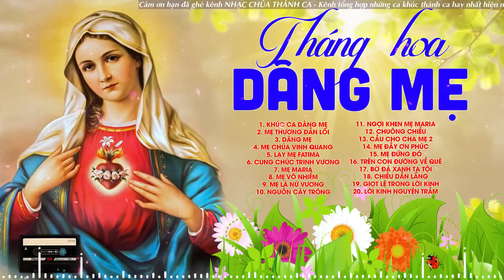KHÚC CA DÂNG MẸ - Tuyệt Đỉnh Thánh Ca Dâng Mẹ Maria Cực Hay Nghe Không Bao Giờ Chán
00:00:00 1. Khúc ca dâng Mẹ
00:04:58 2. Mẹ thương dẫn lối
00:09:58 3. Dâng Mẹ
00:14:23 4. Mẹ Chúa vinh quang
00:18:33 5. Lạy Mẹ Fatima (Đền tạ trái tim Mẹ)
00:22:58 6. Cung chúc Trinh Vương
00:27:13 7. Mẹ Maria
00:31:32 8. Mẹ Vô Nhiễm (Đức Mẹ Vô Nhiễm Thai)
00:36:09 9. Mẹ là Nữ Vương
00:40:28 10. Nguồn cậy trông
00:45:14 11. Ngợi khen Mẹ Maria (Năm xưa trên cây sồi)
00:49:44 12. Chuông chiều
00:54:40 13. Cầu cho cha mẹ 2
00:58:52 14. Mẹ đầy ơn phúc
01:03:20 15. Mẹ đứng đó
01:14:56 16. Trên con đường về quê
01:19:40 17. Bờ đá xanh tạ tội
01:23:40 18. Chiều dần lắng (Kinh chiều)
01:27:43 19. Giọt lệ trong lời kinh
01:32:10 20. Lời kinh nguyện trầm